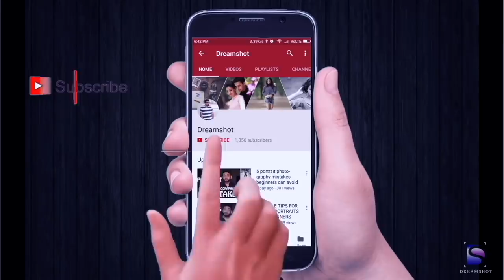Career in PHOTOGRAPHY after 10th and 12th , Part Time in India (Hindi)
Photography career after 10th standard?  Photography career after 12th standard? Photography as a part time job? Do we need to join a photography institute? Beginner photography thoughts. Photography as passion. Communication in Photography. Social media and Social media influencers on photography and cinematography.

Beginner DSLR under 50,000
Canon 1500D
Nikon D5300
Nikon D5600
Canon 200D (default:55-250, you need tochoose 18-55mm)
Canon 200D II
Canon M200
Canon M50

MY GEAR:
Standard Kit:
Sony A73
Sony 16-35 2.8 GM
50mm 1.8
Sony 85mm 1.8
Sony 35mm 1.8